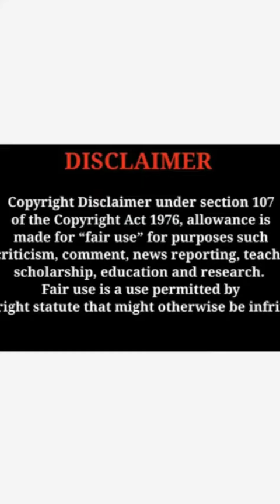Ammu Abhirami Dazzling Beauty Amazing Beautiful Pics